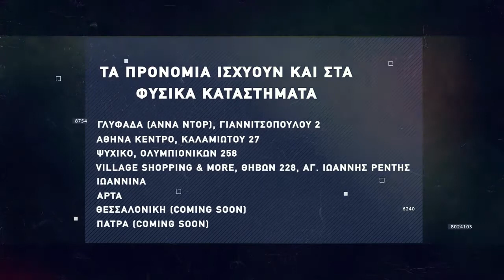Basketaki The League - DPG Warriors Vs Brothers United (18/11/2021)